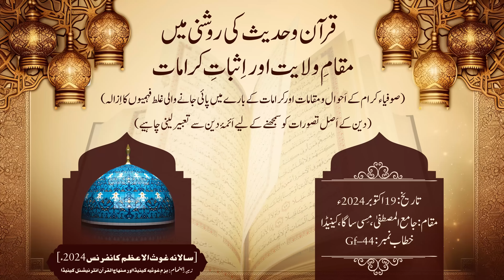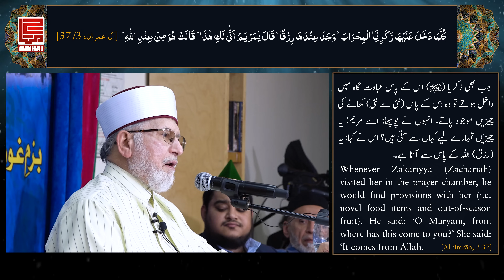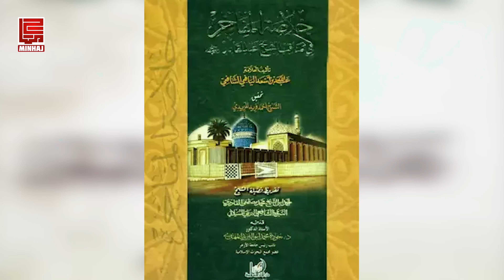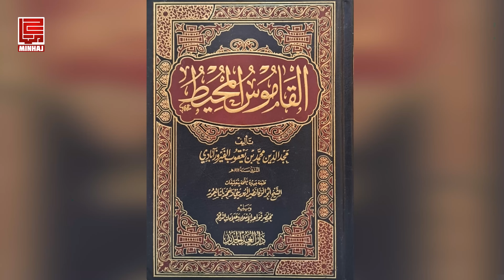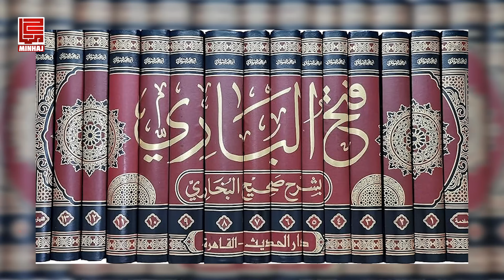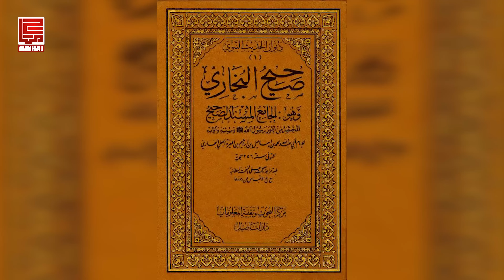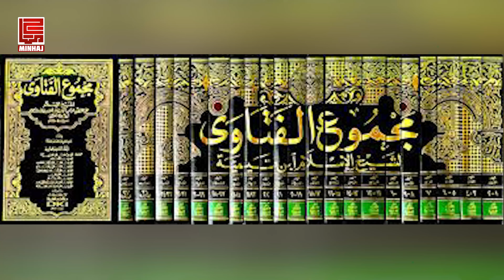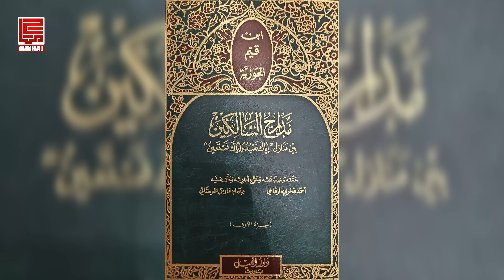Maqam e Wilayat aur Isbat e Karamat | Dr Tahir-ul-Qadri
Maqam e Wilayat aur Isbat e Karamat
The Status of Sainthood and the Proof of Miracles in the Qur’an and Hadith
قرآن و حدیث کی روشنی میں مقامِ ولایت اور اِثباتِ کرامات

[Saalana Ghaus-ul-Azam Conference 2024]
Zair-e-Ihtimam: Bazm-e-Ghausia Canada aur Minhaj-ul-Quran International Canada
Date: October 19, 2024
Venue: Jamia Al-Mustafa, Mississauga, Canada
Category: Remembrance of Sayyiduna Ghaus-ul-Azam (RA)
Speech No: GF–44

(Correct interpretation of the Qur’an and Sunna is not possible without relying on the knowledge of the Imams of Din)
(For true understanding of Din, not only reason but tradition and transmission of knowledge is also essential.)
(Addressing Misconceptions about the Status, Ranks, and Miracles of Sufi Saints)

(Aimma-e-Deen ke Ilm par I'timad ke Baghair Kitab o Sunnat ki Sahih Tabeer Mumkin Nahi)
(Deen ke Sahih Tasavurat ke liye Sirf Aqal hi Nahi, Sath Naqal bhi Naguzeer Hai)
(Sufiya Karam ke Ahwaal o Maqamat aur Karamat ke Bare mein Pai Jane Wali Ghalat Fahmiyon ka Izala)

(اَئمۂ دین کے علم پر اِعتماد کیے بغیر کتاب و سنت کی صحیح تعبیر ممکن نہیں)
(دین کے صحیح تصوّرات کے لیے صرف عقل ہی نہیں، ساتھ نقل بھی ناگزیر ہے)
(صوفیاء کرام کے اَحوال و مقامات اور  کرامات کے بارے میں پائی جانے والی غلط فہمیوں کا اِزالہ)

📌 Chapters

0:00 – Intro

3:06 – What is Sufism and Spiritual Conduct?

5:52 – Sincerity in Actions and Refinement of Manners

9:24 – Selflessness and Devotion

10:12 – Causes of Discord in Relationships

12:19 – Reality of the Self and the Sufi

13:39 – Signs of a True Sufi

16:46 – The Soul and the Body

19:14 – Why Doesn’t Worship Affect Morals?

21:34 – Purpose of Spiritual Practices (Wazaif)

23:06 – The True Purpose of Sufism

25:57 – Dangers of Turning Worship into Mere Ritual

28:29 – Destruction Caused by the Negative Use of Social Media

33:02 – Cause of Disrespect Towards True Saints

36:51 – Harm of Fabricating Miracles

38:12 – Denial of the Saints’ Miracles is Disbelief

39:30 – Proof of Saints’ Miracles from the Quran

46:39 – Denying the Prophetic Traditions is Disbelief

47:29 – Denying Saints is Misguidance

49:07 – Reality of Knowledge Without a Teacher

51:42 – Rejecting Scholars and Imams Causes Division

54:30 – Deriving Lessons from the Story of Musa and Khidr (AS)

57:31 – Importance of Senior Scholars’ Understanding of Religion

01:01:01 – The Meaning of the Disappearance of Knowledge

01:10:14 – Importance of a Teacher in Education and Learning

01:16:20 – Need to Counter the Campaign Against Saints

01:18:08 – Shaykh Abdul Qadir Jilani in the View of Scholars

01:22:55 – Hafiz Ibn Hajar Asqalani and the Virtues of Ghaus-ul-Azam

01:26:19 – Imam al-Yunini’s Acknowledgment of Shaykh Abdul Qadir Jilani’s Miracles

01:32:00 – Hafiz Ibn Hajar Asqalani and Sufism

01:35:07 – Imam Ibn Rajab al-Hanbali and Shaykh Abdul Qadir Jilani

01:38:41 – Continuity of Shaykh Abdul Qadir Jilani’s Miracles

01:46:24 – Shaykh Abdul Qadir Jilani and Allama Ibn Taymiyyah

01:49:06 – Sayings of Ghaus-ul-Azam

01:50:42 – Types of Miracles

01:52:43 – Miracle of Reviving the Dead and Allama Ibn Taymiyyah

01:53:53 – Shaykh Abdul Qadir Jilani and Imam Jalal-ud-Din Suyuti

01:56:39 – Shaykh Abdul Qadir Jilani and Imam Abdul Rauf al-Munawi

01:57:34 – Allama Ibn Taymiyyah’s Acknowledgment

02:00:04 – Shaykh Abdul Qadir Jilani and Allama Ibn al-Qayyim

02:02:33 –  Importance of Evidence

👉 Stay informed. Follow Dr. Tahir-ul-Qadri's social media channels.